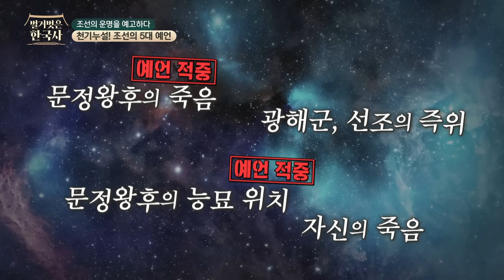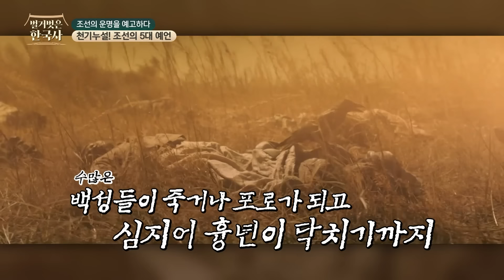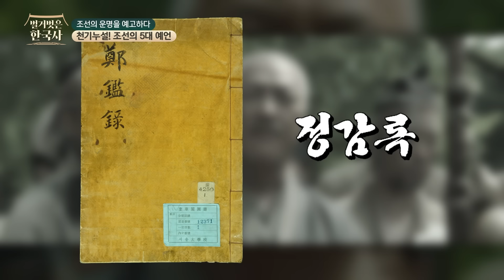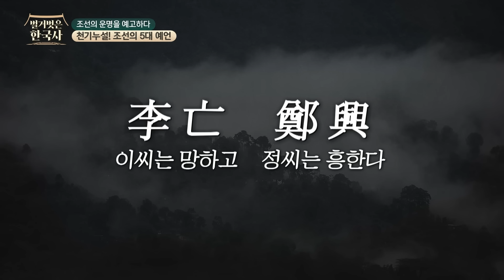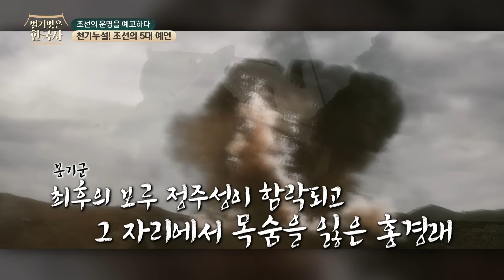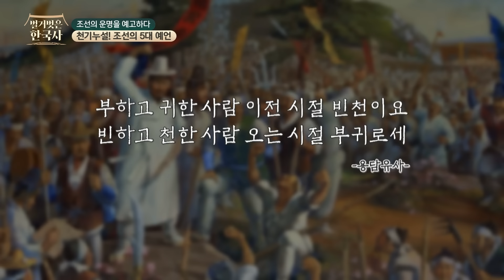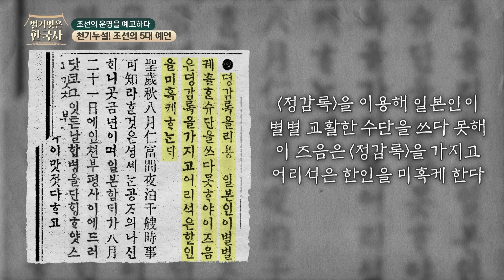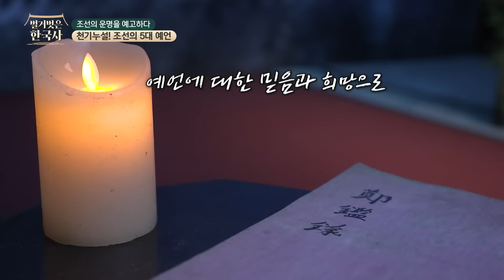조선의 노스트라다무스! 남사고가 예언한 조선의 위기? | 벌거벗은한국사 조선 5대 예언편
00:00 받아들여지지 않은 조헌의 주장
01:24 남사고의 예언들
05:22 백성들의 희망이 된 예언
09:58 왜 진인이 정 씨일까?
11:06 백성들이 홍경래의 난에 동참한 이유
16:44 〈정감록〉이 말하는 유토피아
18:45 본인들인 진인이라 주장한 일제
21:26 드디어 나타난 진인?